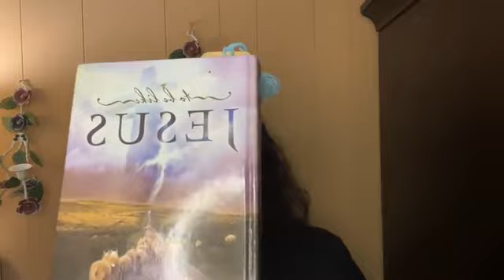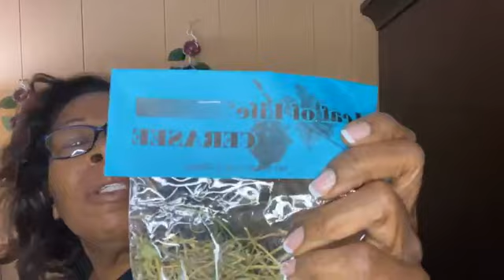To Be Like Jesus - The Promise of Redemption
To Be Like Jesus - The Promise of Redemption ~ In Drooping Flower and falling leaf Adam and his companion witnessed the first signs of decay.

#1 - Purchase my 30-Days Prayer Journal and also register today and receive a FREE copy of my eBook 7 Benefits to Praising God with the purchase of my book. Support my ministry by purchasing my books by clicking the